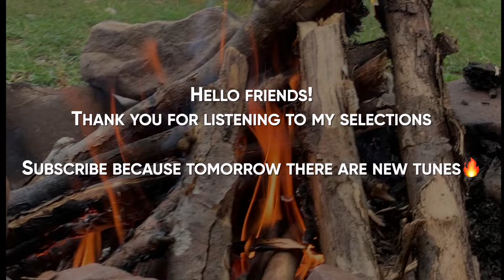Relaxing Music 🔋 | My Bonfire Near a Mountain River 🔥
Chill Playlist For Work |  Relaxing background study music | Ambient Mix

Hi, I'm Paul. This is my third selection of music for work and relaxation.I will be very grateful for your subscription, because tomorrow I am preparing a new selection for you!

→  stress relief, deep сhill music
→  music for relaxation / study / work

A chill mix featuring the most productive deep, calm and atmospheric electronic music for work, with genres such as chillout and downtempo. Uses for the music include productivity, working, studying, concentration, stress relief, focusing, etc.